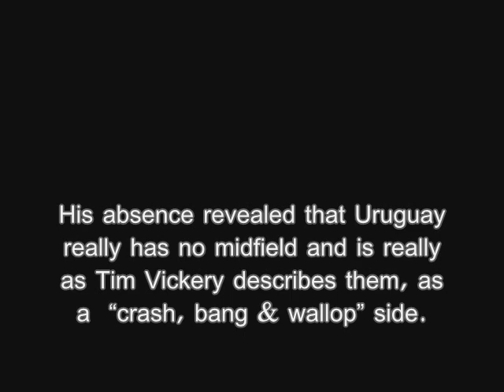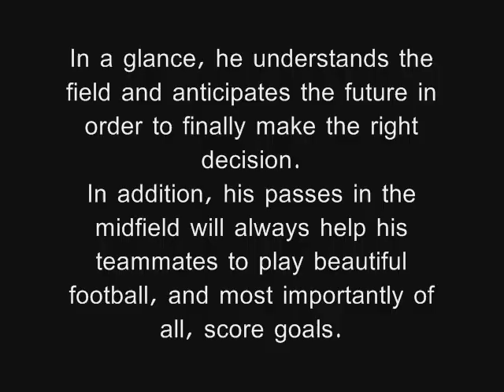Ignacio "Nacho" González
Nacho Gonzalez. One of a kind.

by the way: I DON'T CLAIM ANY RESPONSIBILITY FOR THESE SONGS, THEY ARE COPYRIGHTED TO THE OWNERS AND I AM NOT PROFITING FROM PUTTING THEM ON YOUTUBE.